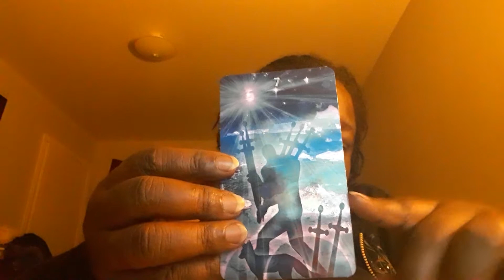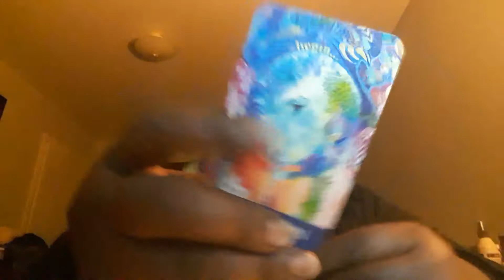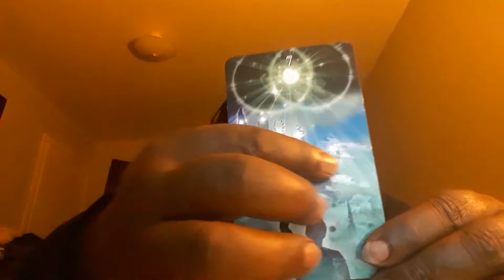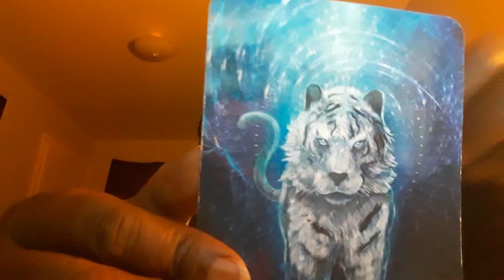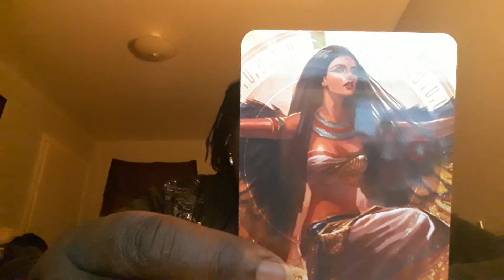Spiritual Reading for the Collective